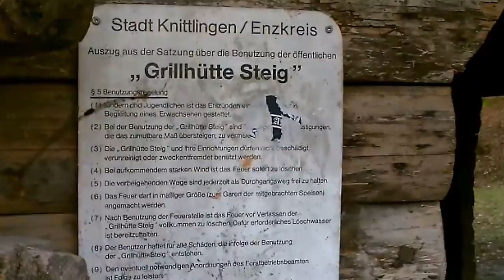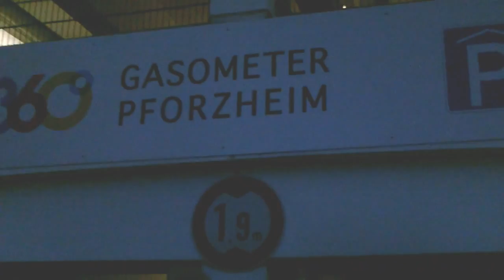Trainingstour: Mit dem Omarad 100 km Tagesetappe bergauf bergab (Februar 2017)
Das Omarad habe ich probehalber für die Beneztour in die Ukraine gepackt, um mich und das Rad zu testen. Bei bewölkten frischen 6°C ging es los, doch etwa ab Vahingen a. d. Enz fiel die Temperatur auf 3°C und es fing an zu regnen. Die ganze Tagestour habe ich mit ein paar Schnapschüssen per GPS-Track aufgezeichnet

Für die Reise habe ich am Omarad einige Änderungen vorgenommen:
- Das Vorderrad hat einen Nabendynamo mit Rollerbrake bekommen: Jetzt habe ich drei unabhängige Bremsen für Fahrten bergab mit dem Reisegepäck. Dank Nabendynamo kann ich jetzt mein Smartphone während der Fahrt laden. (Danke Markus; devflyX)
- Neue Kette von Union
- Neues, größeres Ritzel hinten (jetzt 21 Zähne, es waren 19)
- Den Sattel mit Kunstleder von Polstermöbeln überzogen

Zur Fahrt: Ich habe mir die 100 km als Testmarke gesetzt, um mich und das Omarad zu testen. Es geht dabei nicht nur um die Planung, sondern auch darum, die Ausrüstung zu optimieren.

Zum Streckenverlauf: Die Tour verlief, wie von komoot vorgeschlagen, meist auf Nebenstraßen oder Radwegen. Doch gab es auch viele Feldwege mit Schlaglöchern, Schotter oder Split, manchmal auch Matsch.

Bergauf habe ich mehr geschoben, aber sonst hat sich das Omarad mit der Dreigangschaltung bewährt.

Schließlich geht es um den guten Zweck: Mit dem Omarad in die Ukraine zu fahren, um dort den armen Rentner im Winter etwas zu helfen.

"Whistling Down the Road" von Silent Partner

Die letzten 9 Sekunden von "There Ain't No Way" habe ich als Pause eingesetzt.